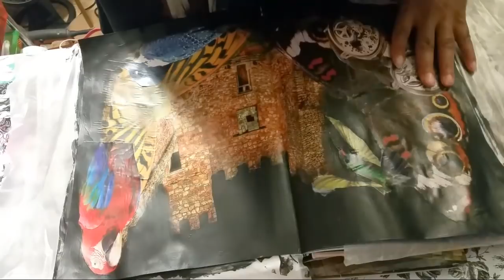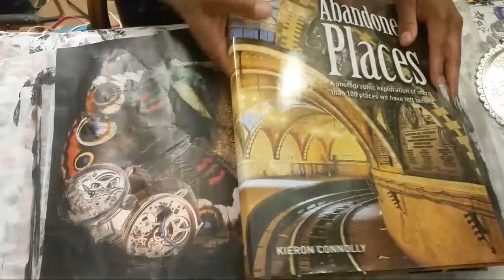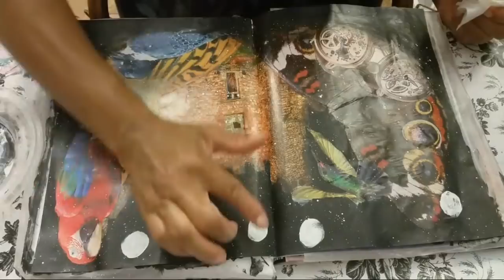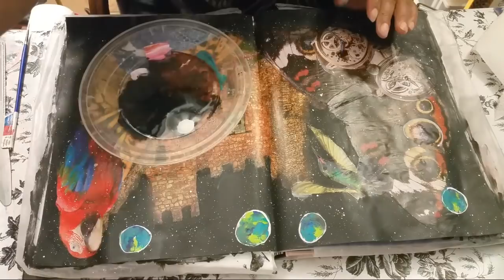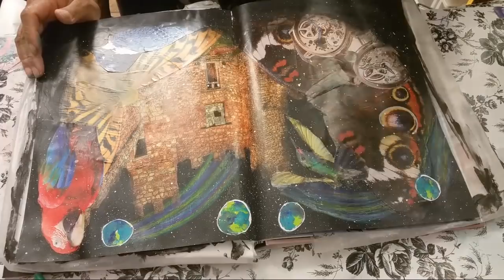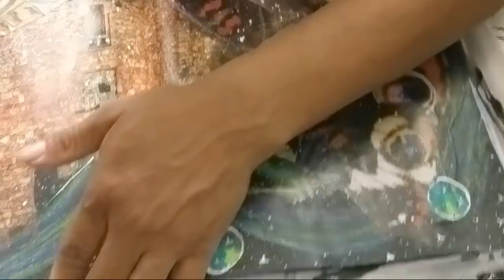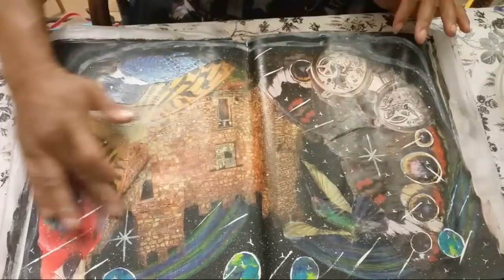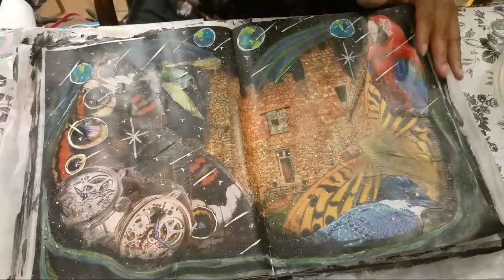ALTERED BOOK & MIXED MEDIA/ABANDON CASTLES PT.1